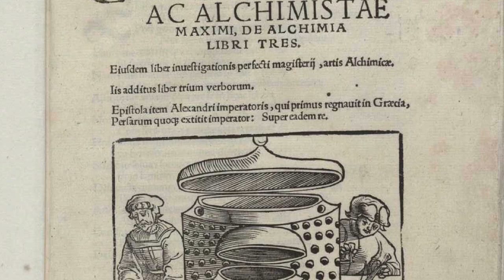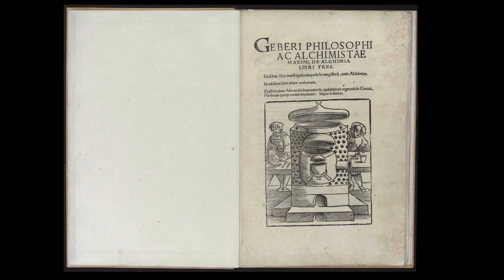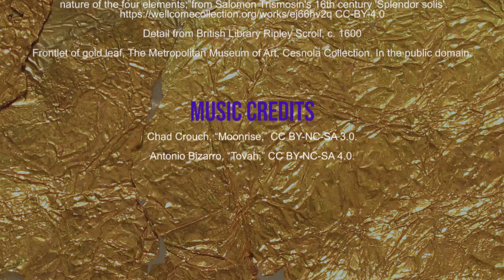Medieval Alchemy and the Ripley Scrolls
Anne McClanan, Professor of Medieval Art at Portland State University, created this video for her students, but shares it here for others interested in the topic. Enjoy!
Video Editor: Anna Weltner

Here's a recap of the the topic from another website,

The alchemical scrolls which are associated with George Ripley are unusual manuscripts which illustrate the pursuit of the Philosophers' Stone.

Ripley was a canon of Bridlington in Yorkshire who lived from about 1415 to 1495. He was renowned as an alchemist and author of alchemical works in rhyme, and his verses are used on most of the scrolls. Alchemical scrolls are rare and there are only 16 in the UK; in London there are seven in the British Library, and two in the Wellcome Library; the Bodleian Library in Oxford has five, and the Fitzwilliam Museum in Cambridge has one, the longest at 21 feet. There are also four scrolls in the United States of America ( Yale University; Princeton University; Huntington Library, San Marino;and the Getty Center for the History of Art and the Humanities, Santa Monica) all of which were bought at sales in London.

The provenance of Ripley scrolls is obscure in many cases but they usually belonged to aristocratic and wealthy individuals. When and where they were produced is uncertain although it is thought that some of them originated in Lübeck in the 16th century. The Edinburgh scroll is traceable back to the 1640s at the latest. Where it came from before this is intriguing. Its owner Sir George Erskine of Innertiel (now Inverteil) near Kirkcaldy who was born in about 1570 and died in 1646), had contacts with other aristocrats in Scotland and London who studied alchemical manuscripts. He was also in touch with Rosicrucians in Hesse, Germany, but it is unlikely that they brought the scroll to Erskine.